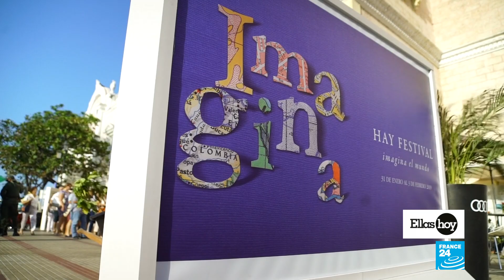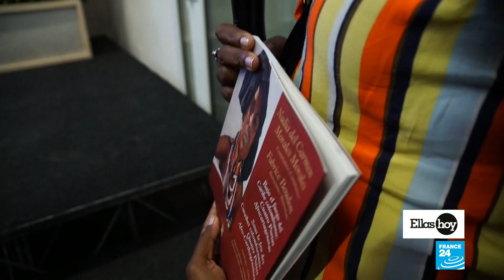Chimamanda Adichie: “quiero que el mundo sea mejor para hombres y mujeres”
En esta edición especial de Ellas Hoy profundizamos en la labor que desarrolla la escritora nigeriana Chimamanda Ngozi Adichie en pro de la consolidación del feminismo y la defensa del pueblo afrodescendiente en el mundo. Adichie estuvo en Colombia como invitada en el "Hay Festival", desde allí respaldó las iniciativas que se llevan a cabo en el país para dar a conocer la historia africana porque, a su juicio, "la parte negra de Colombia está invisibilizada".